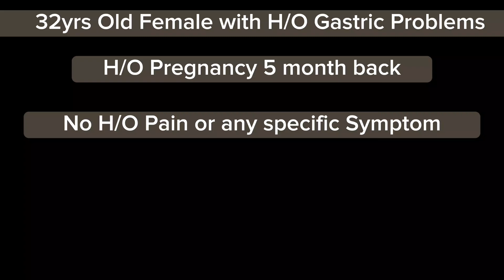Ultrasound Gall bladder Crystals and Sand - How to Diagnose | Risk Factors - Treatment